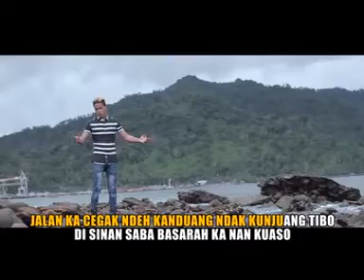David Iztambul-sakik ndak kunjuang hilang (official music video) lagu minang terpopuler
Terima kasih